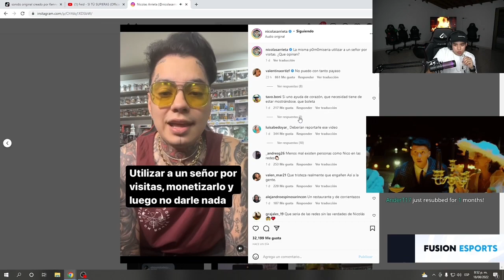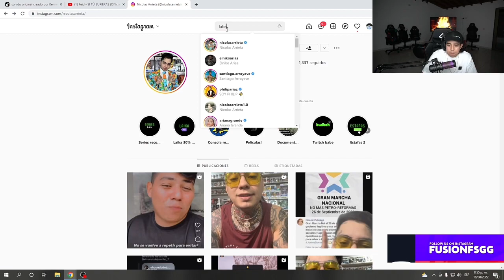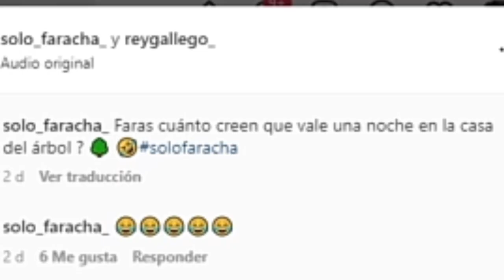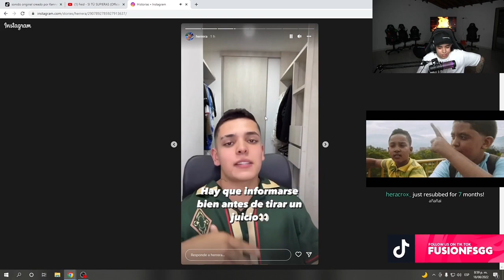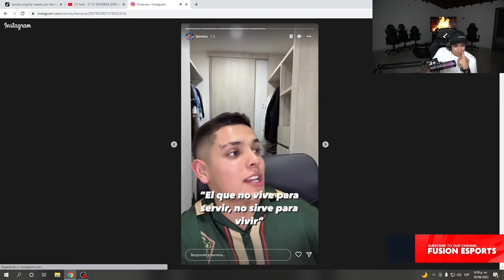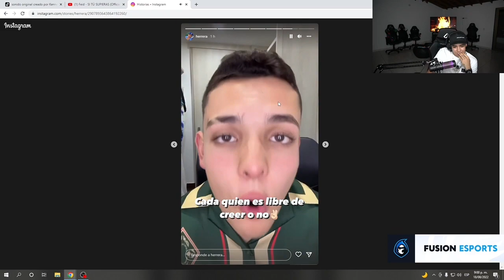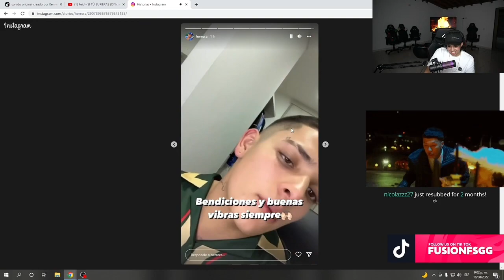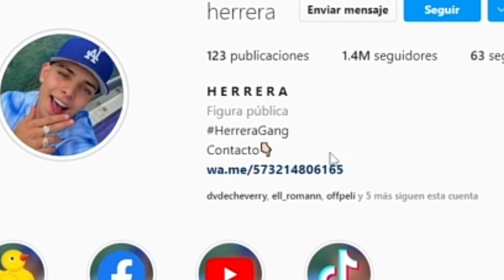Defendiendo a HERRERA de NICOLAS ARRIETA 😳| WestCOL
WestCOL en la plataforma de Twitch.